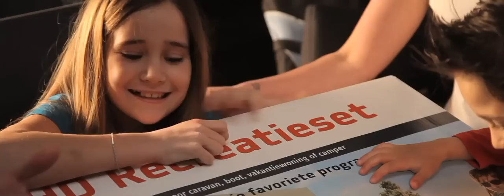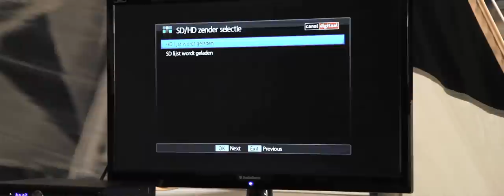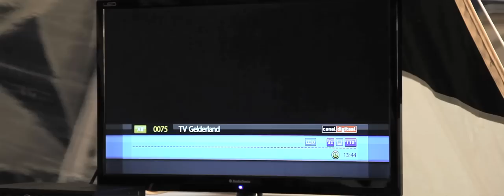CanalDigitaal Recreatieset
In deze video kun je zien hoe de CanalDigitaal Recreatieset geïnstalleerd dient te worden.